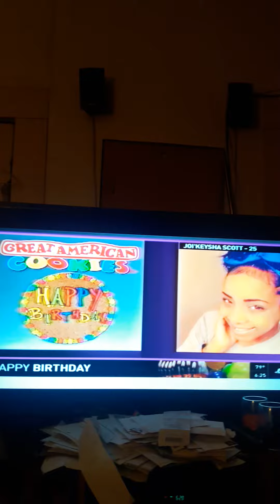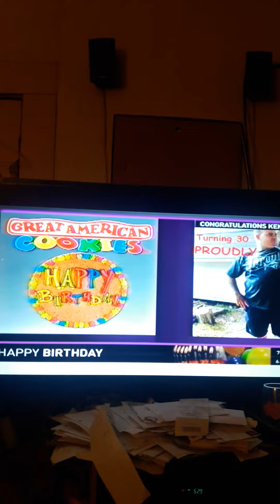Felicia Happy Birthday